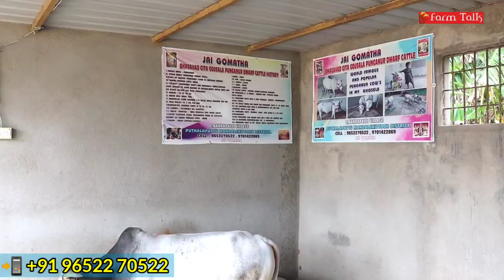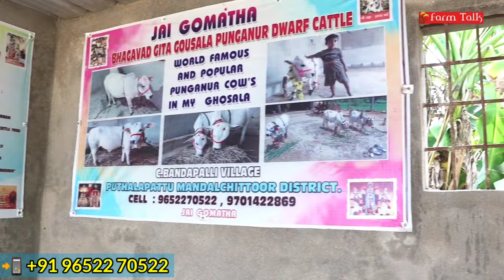👍All India Transport Free Deal👍 & All 6 Available For Sale || Punganur Cow Bull and Male Female Calf